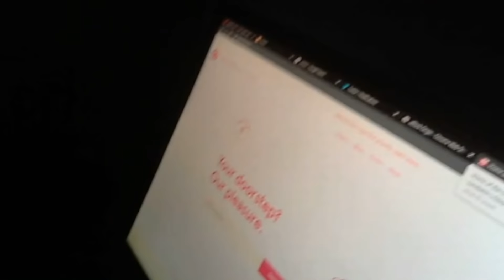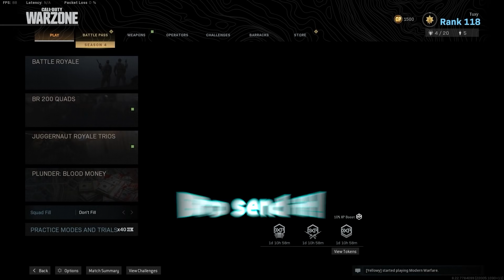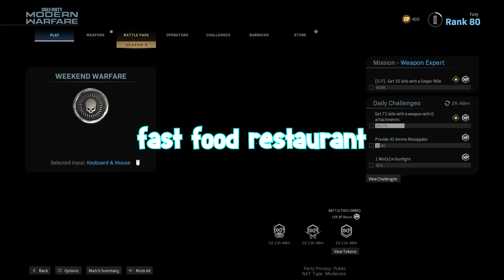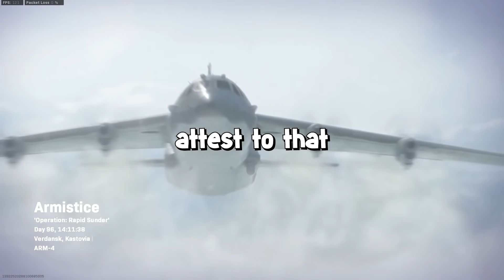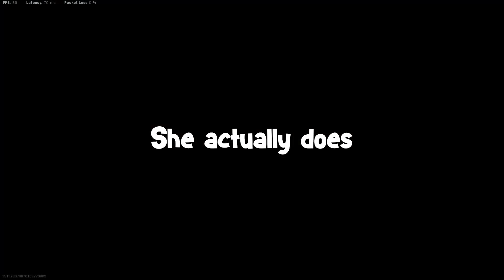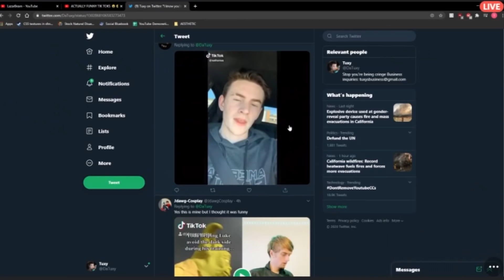Tuxy's Best of 2020!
Hey guys,
2020 was kind of a rollercoaster and just want to thank you guys for the crazy amount of support you have given me this year. Kind of fell of near the end but aye it happens to the best of us. Been tired but am wanting to start anew from here on out. Make content that I truly enjoy. Either way thanks for  support this year and I hope you guys continue to support me in the coming year!